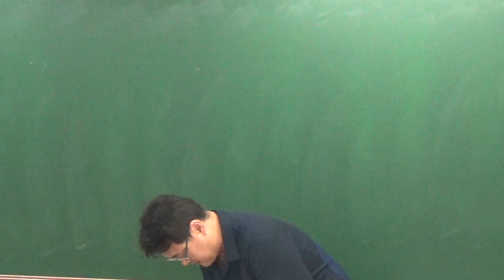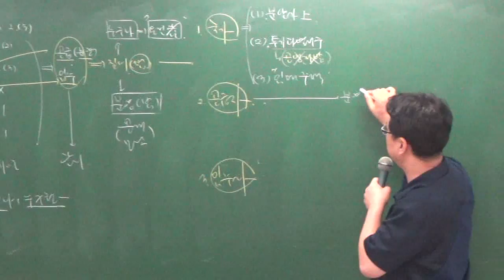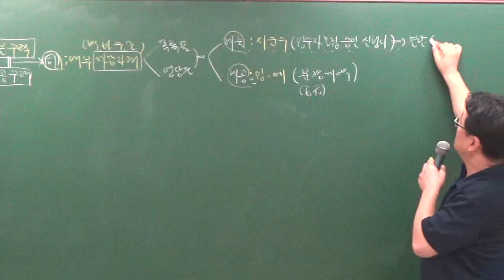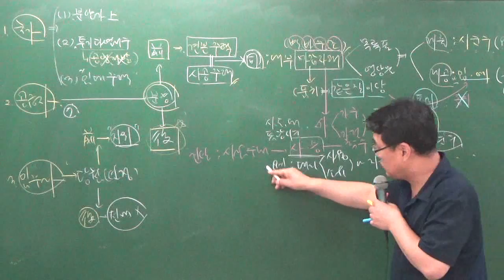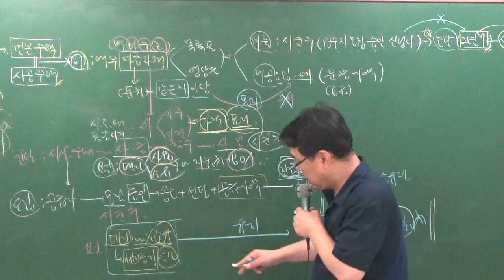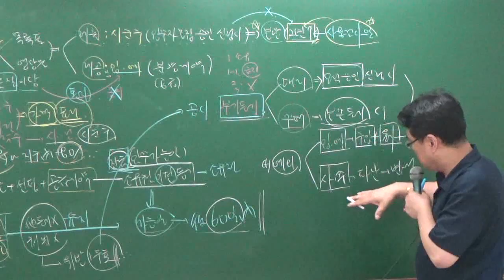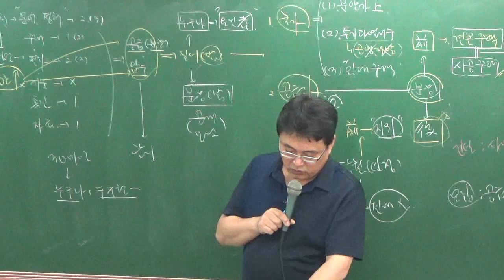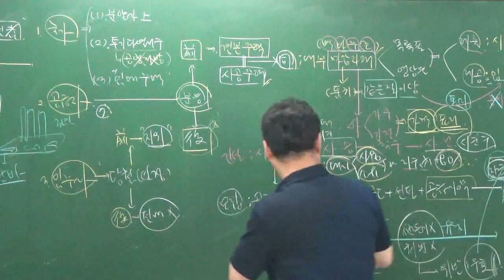관계법규8-8